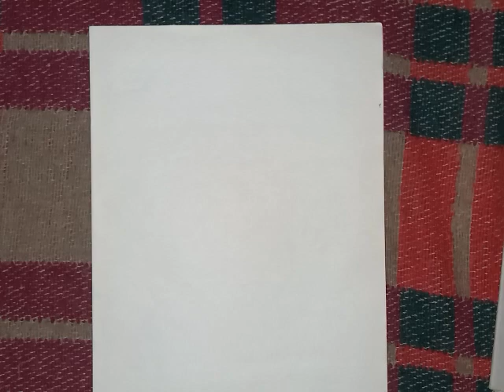class-12 chemistry( properties of belzaldehyde)